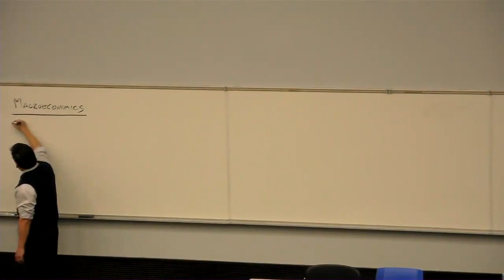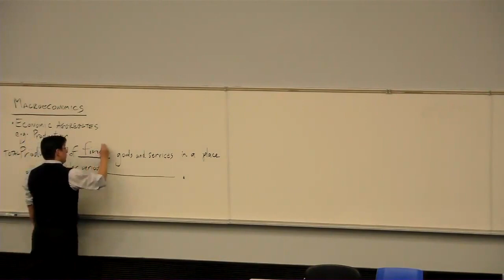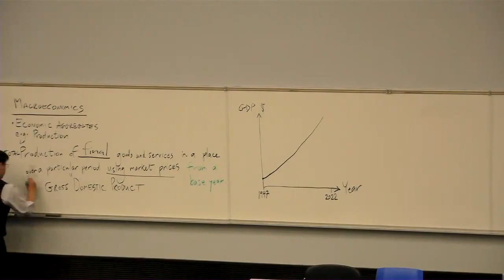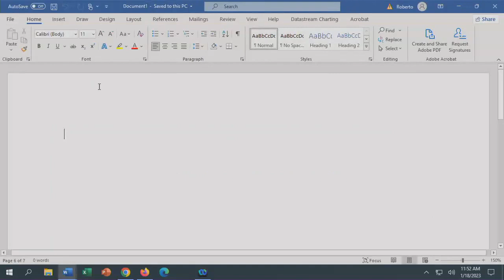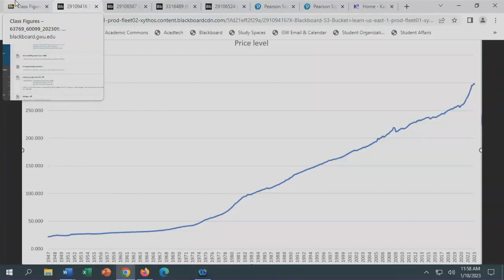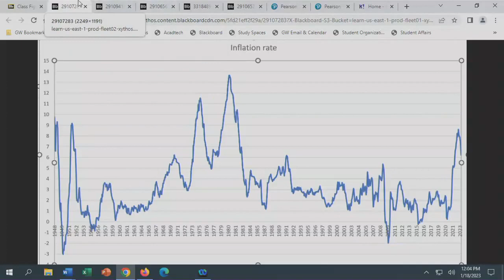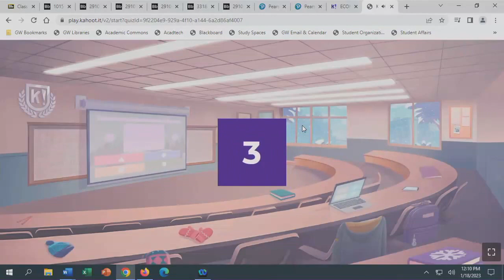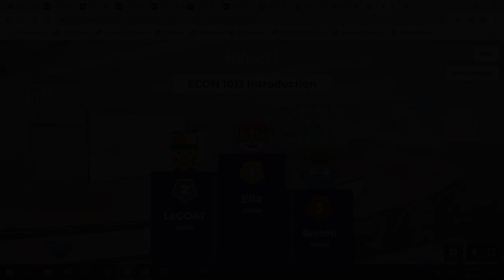Principles of Macroeconomics 1: Intro to Economic Aggregates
An introductory lecture for Principles of Macroeconomics by Prof. Roberto Samaniego.

In this video we define and discuss key economic aggregates that macroeconomists study. Nominal GDP, real GDP, the price level, and inflation.

See below for Chapters.

00:00 What is Macroeconomics?
00:50 Gross Domestic Product (GDP)
11:25 Nominal GDP
11:35 Real GDP
15:00 A look at the data
19:53 Real GDP growth
24:25 Price level and Inflation
36:00 Exit Quiz Kahoot!